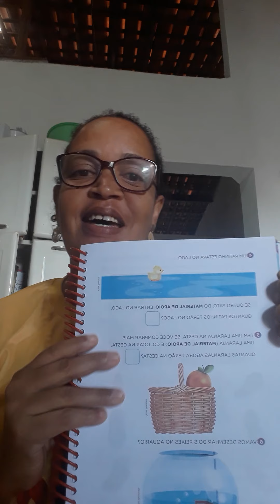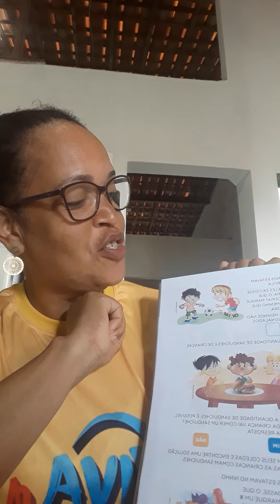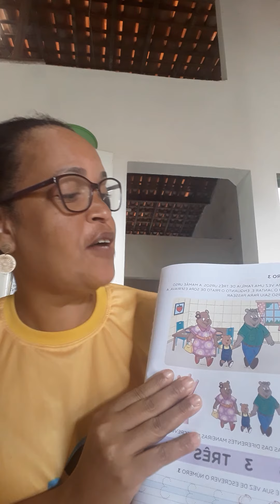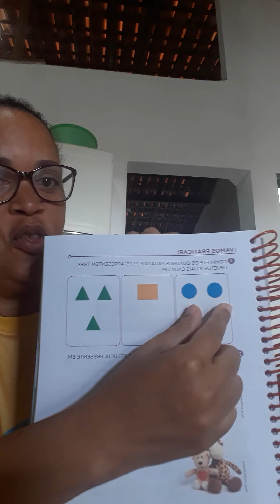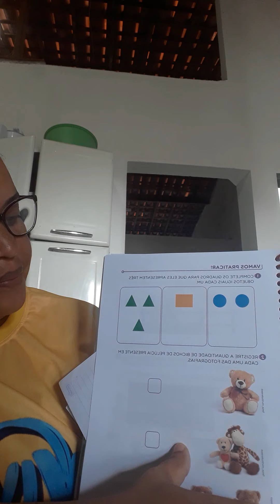24 de março de 2021